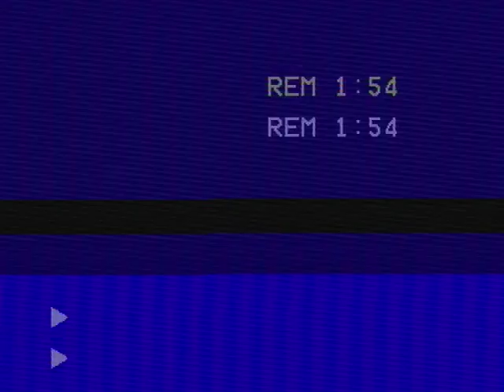Millie del 1